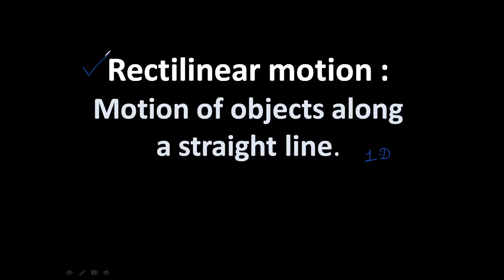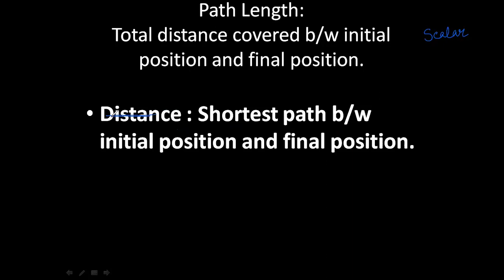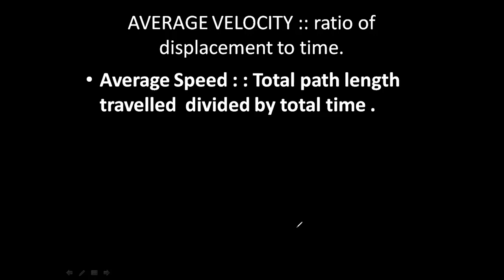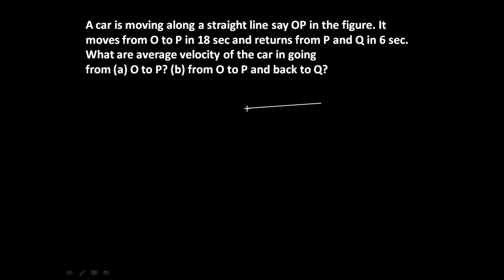CLASS 11 NCERT PHYSICS CHAPTER 3 MOTION IN A STRAIGHT LINE EXAMPLE 3.1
PHYSICS CHAPTER 3 MOTION IN A STRAIGHT LINE EXAMPLE 3.1